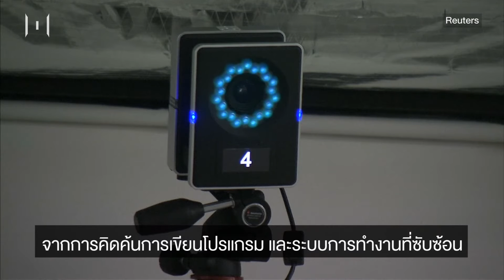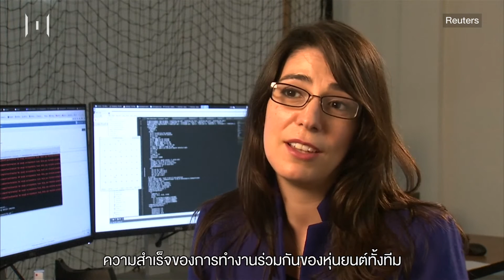THE MOMENTUM : Moment of the Day 23-2-17 : บังคับฝูงโดรน 25 ลำพร้อมกันเพื่อการค้นหาและกู้ภัย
ฝูงโดรน 25 ลำที่ผู้ใช้บังคับพร้อมกันได้ภายในครั้งเดียว โดยบังคับผ่านกล้องหลายตัวที่คอยควบคุมทิศทางและการเคลื่อนไหวของโดรนแต่ละลำ แล้วส่งต่อข้อมูลระหว่างคอมพิวเตอร์ควบคุมและโดรนเหล่านี้ ลำพังการควบคุมโดรนเพียงลำเดียวก็เป็นสิ่งท้าทายอยู่แล้ว แต่การควบคุมโดรน 25 ลำพร้อมกัน จึงท้าทายเพิ่มขึ้น 25 เท่า!

โดรนเหล่านี้สามารถทำได้ตั้งแต่การค้นหาและกู้ภัย การตรวจตราพื้นที่ตั้งแต่บริเวณชายฝั่งถึงชายแดน และการเฝ้าติดตามชีวิตสัตว์ป่า